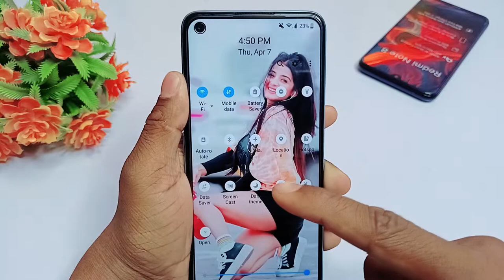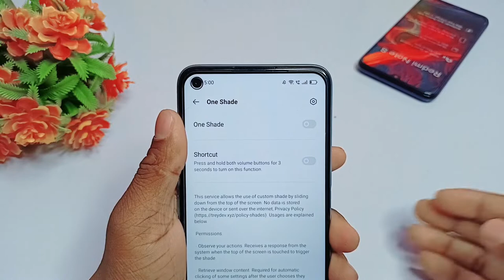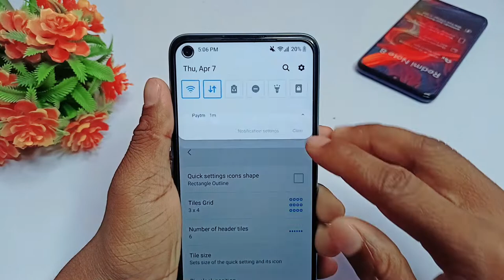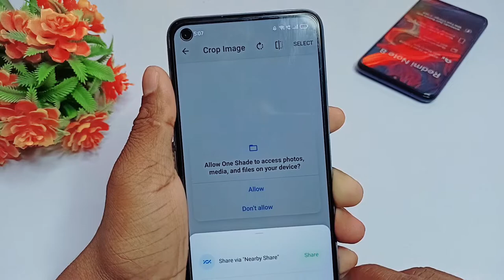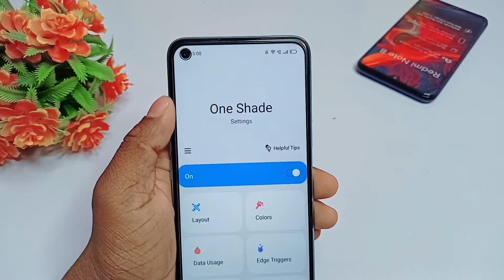Notification bar me girlfriend ka photo kaise lagaye | how to set photo in notification bar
notification bar photo set
photo set in notification panel